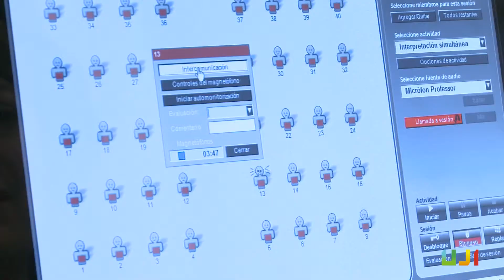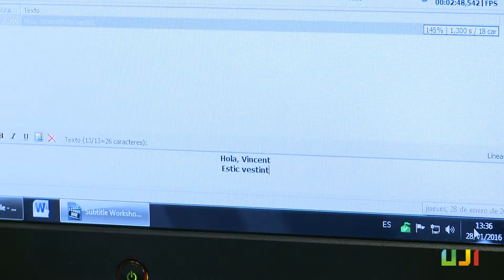Grado en Traducción e Interpretación